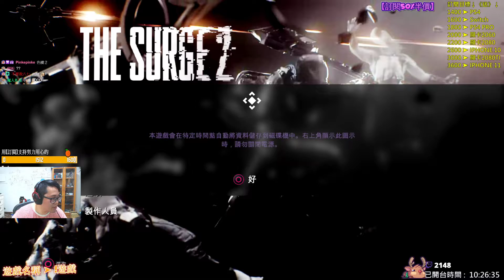【THE SURGE 2】機甲狂潮 2 Gameplay Walkthrough Part 1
【Twitch】天天開台，每週六、日固定抽獎，獎品豐富，歡迎有興趣的觀眾來參予！